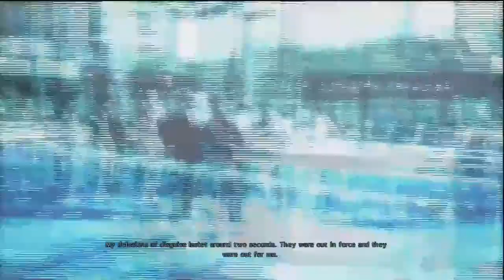Max Payne 3 HD Walkthrough Episode 29-At the Airport!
They didn't see us coming at all...